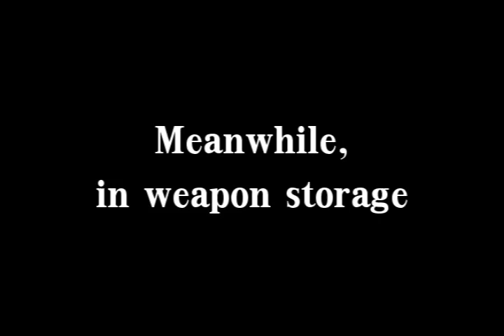Fools Day: Hitler vs Fegelein Part 2/3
I can't unblock the last part, so this will have to do, unfortunately

EDIT: After many unsuccessful tries, I got third part up and running. You can view it here: